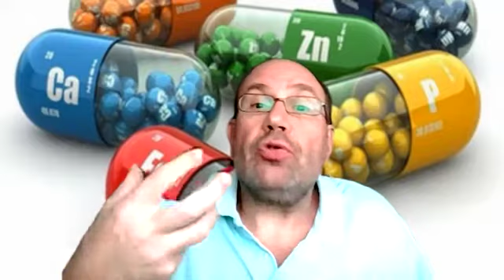Alcarria TV – Al Médico con Ramón – 2021 09 21 – Vitaminas y minerales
Mi intención inicial era hablar sobre los suplementos alimenticios y si tenían utilidad.

Pero me he liado.

He comenzado explicando que son las vitaminas y he seguido con los minerales.

Nos hemos entretenido hablando del calcio y del hierro como minerales muy importantes en nuestra alimentación.

Seguiremos la semana que viene con más.